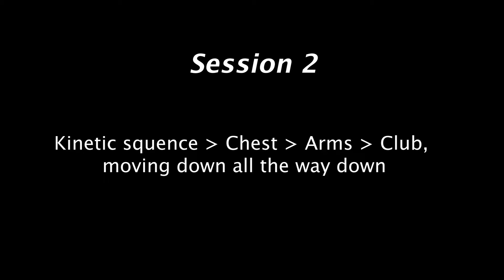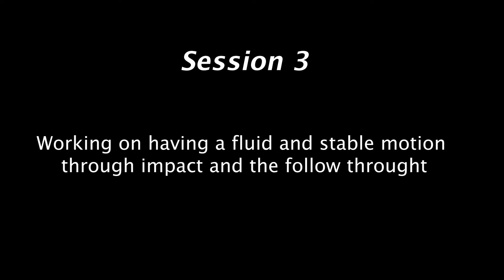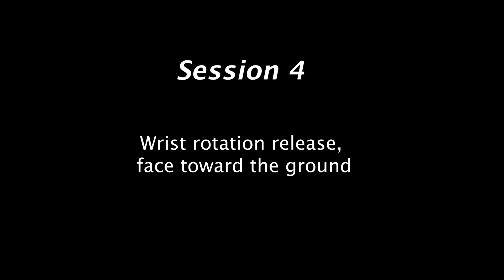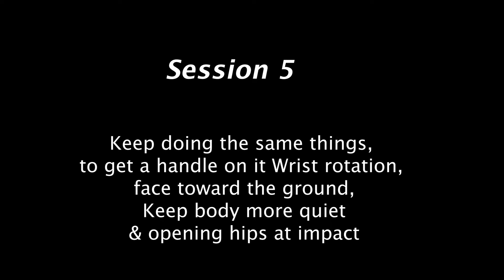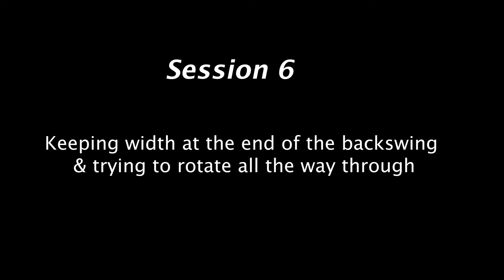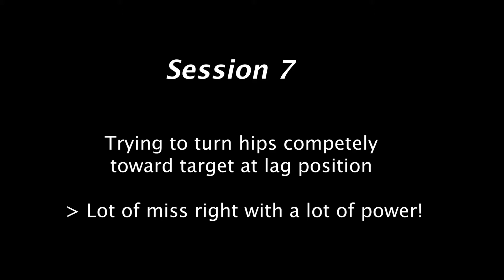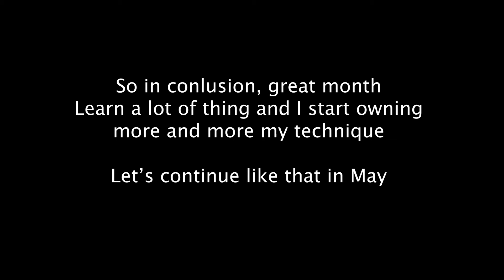April Training - Start Owning My Technique | On the path to a great downswing & release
Training session on the practice range.

Here is the summary of this month
- Session 1 - Takeway more in plan with the shaft, rotation as consequence of dragging the club down
- Session 2 - Kinetic sequence | Chest | Arms | Club, moving down all the way down
- Session 3 - Working on having a fluid and stable motion through impact and the follow through
- Session 4 - Wrist rotation release, face toward the ground
- Session 5 - Keep doing the same things, to get a handle on it Wrist rotation, face toward the ground
- Session 6 - Keeping width at the end of the backswing & trying to rotate all the way through
- Session 7 - Trying to turn hips competely toward target at lag position | Lot of miss right with a lot of power!

So very interesting, Now my backswing look realy good down the line.
Also I got some realy interesting insight on the downswing to correct my old mistake of going left after the finish because I am not turning enough. And actualy having an answer on how to do it effectively.
I just need now to correct those right misses. I think I know how to do that.
So this is what I am going to focus on during the month of May, And we'll see how it looks.